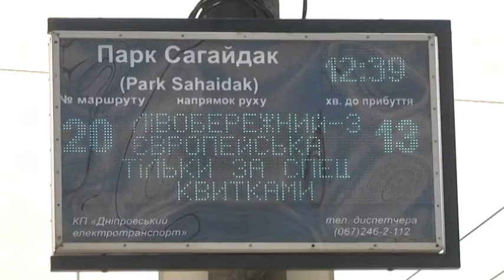Громадський транспорт у Дніпрі продовжує працювати за спецперепустками